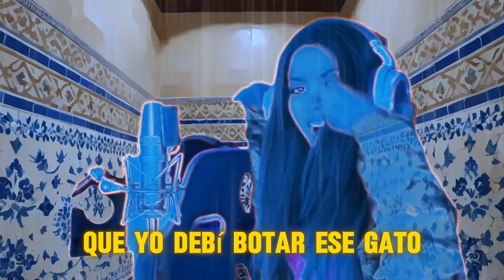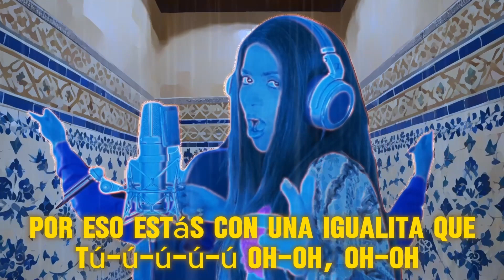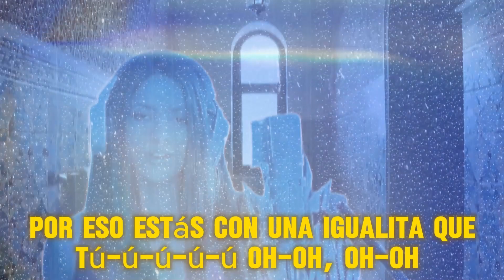Shakira * cantando en la ducha - patitos como tu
"Toma un momento para imaginar: Shakira, la icónica reina del pop latino, ¿en la ducha? ¡Pues sí! Prepárate para reír y bailar mientras te sumerges en la versión más hilarante y pegajosa de su éxito junto a Bizarrap. En esta recreación única, Shakira nos muestra su lado más divertido mientras se sumerge en una sesión de ducha llena de ritmo y humor. Desde sus movimientos de cadera hasta sus característicos giros de cabello, esta interpretación no solo te hará sonreír, sino que también te contagiará con su energía positiva. ¡No te pierdas esta experiencia única de ver a Shakira llevando su talento al lugar más inesperado y divertido: la ducha! Prepárate para reír, bailar y disfrutar de un momento de pura alegría con esta versión única de un clásico de la música latina."